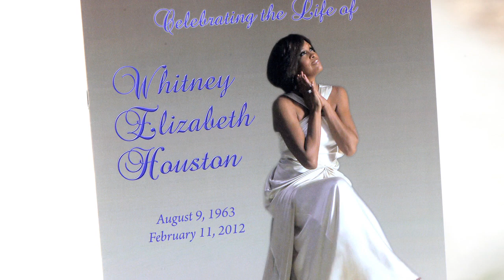Songstress Melba Moore Remembers 'That Voice!'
Tony award-winning singer and actress Melba Moore discusses her career and Whitney Houston's funeral and holds incredibly long note for the WSJs Lee Hawkins.